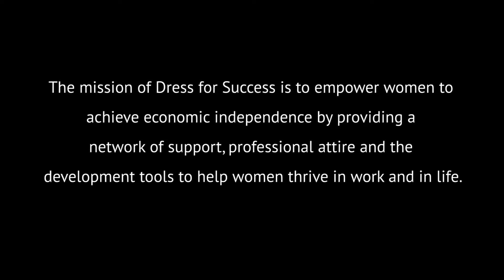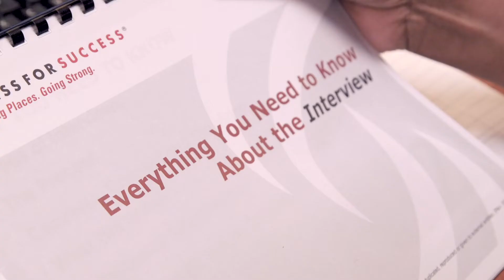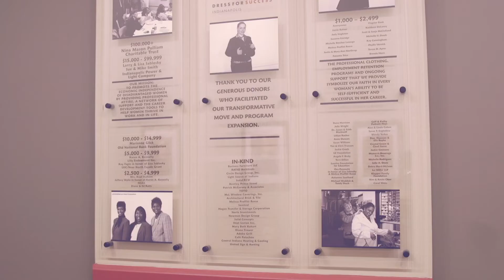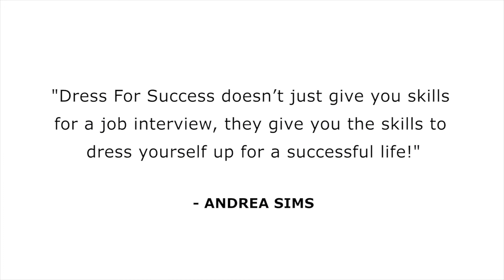Her Story: Andrea